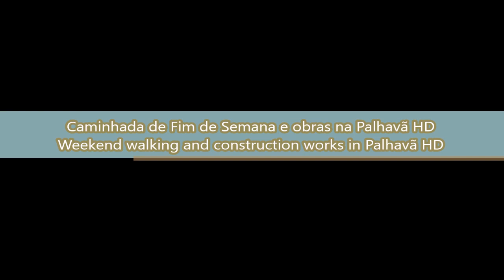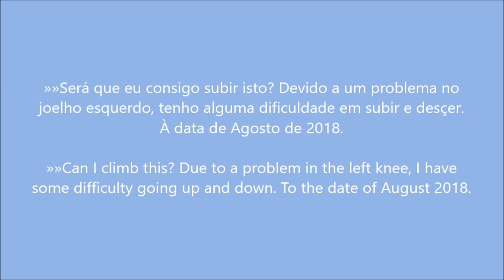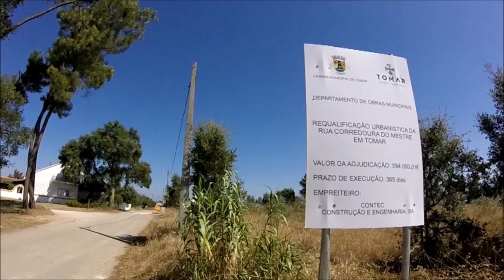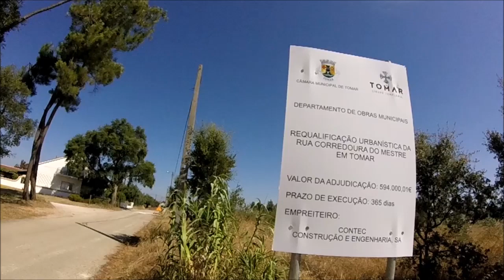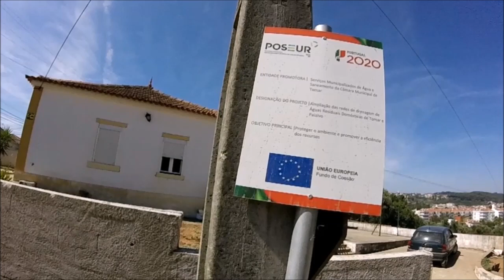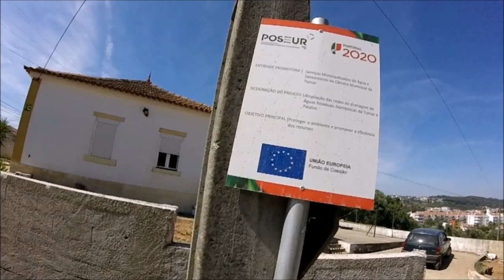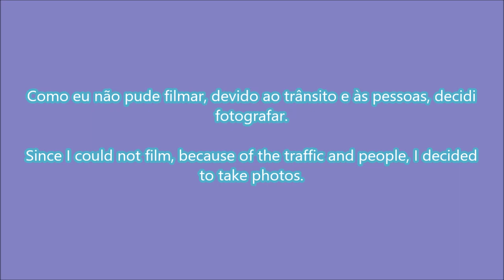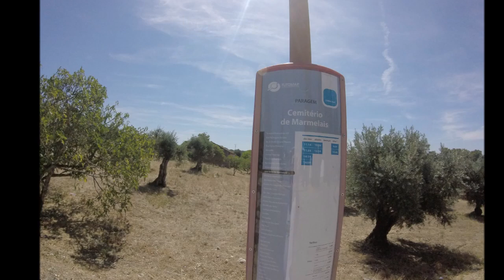Caminhada de Fim de Semana e obras na Palhavã - Weekend walking and construction works in Palhavã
PT - Projecto totalmente renovado, o nome original era 'Caminhada de Fim de semana 3'.

Caminhada realizada entre as Ruas: Aquiles da Mota Lima, do Cemitério, dos Marmeleiros e Corredoura do Mestre.

Este filme é parte Caminhada normal e parte reportagem e é o meu primeiro projecto parcialmente traduzido em Francês.

Para verem as obras de requalificação, saltem para: 14:23.

Vídeos gravados e fotos tiradas com uma GoPro Hero, editados no Movie Maker.

EN - Completely renewed project, the original name was 'Weekend walking 3'.

Walking held between the Streets: Aquiles da Mota Lima, do Cemitério, dos Marmeleiros and Corredoura do Mestre.

This movie is part normal walking and part report and it's my first project partially translated in French.

To see the re-qualification works, jump to: 14:23.

Videos recorded and photos taken whit a GoPro Hero, edited in Movie Maker.

FR - Promenade de Fin de semaine et travaux de construction à Palhavã

Projet entièrement renouvelé, le nom d'origine était 'Promenade de Fin de semaine 3'.

Promenade tenue entre les Rues: Aquiles da Mota Lima, do Cemitério, dos Marmeleiros et Corredoura do Mestre.

Ce film est demi-parcours normal et demi-rapport et est mon premier projet partiellement traduit en français.

Pour voir les travaux de requalification, aller à: 14:23.

Vidéos enregistrées et photos prises avec a Gopro Hero, édité sur Movie Maker.